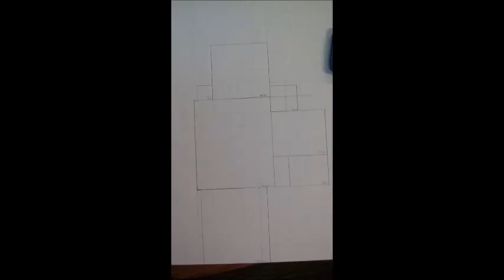Day 4 Photos